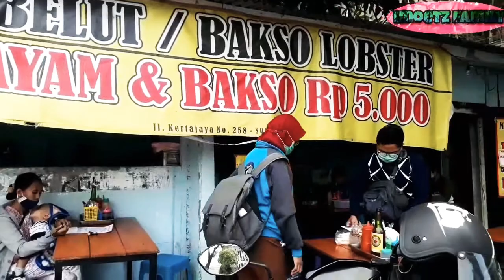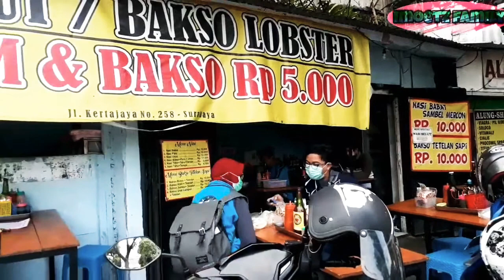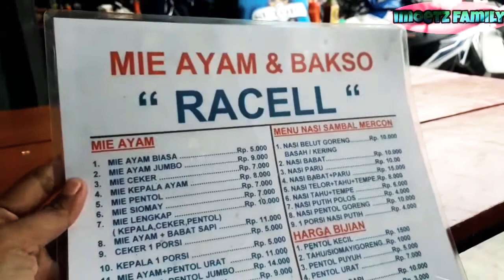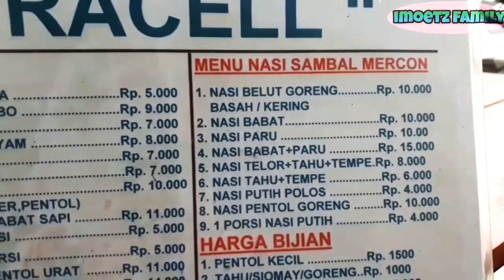MIE AYAM LOBSTER MULAI Rp5000 WooW...!!! | KULINER SURABAYA...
Halo temen-temen gimana kabar kalian semuanya...
saya doakan sehat semua dan di kasih rejeki barokah.
amin ya robalalamin.

kali ini Imoetz Family memberi informasi tentang kuliner terrmurah dan enak lezat di kota surabaya.
Mie ayam dan bakso lobster. WOOW. !

langsng aja simak video nya sekarang juga...
Cekibrottt...

Terima kasih...
Selamat menonton...😊😊☺☺☺